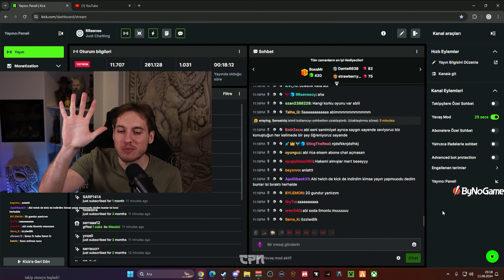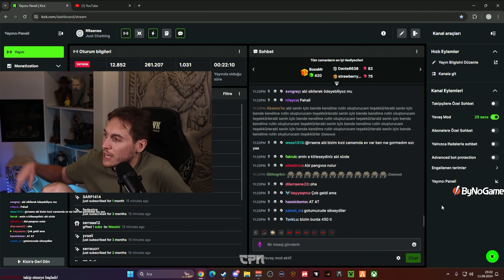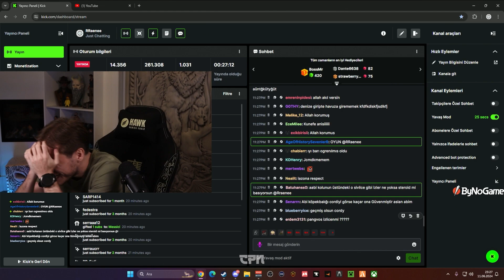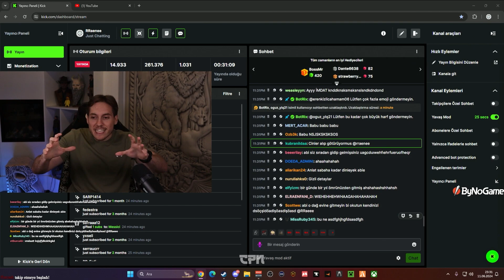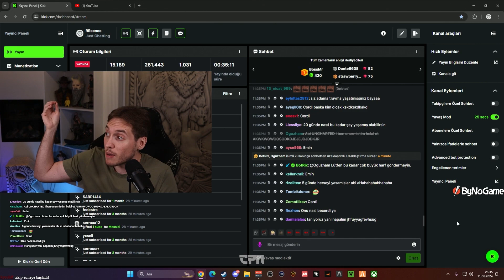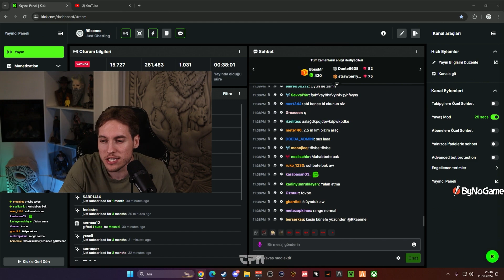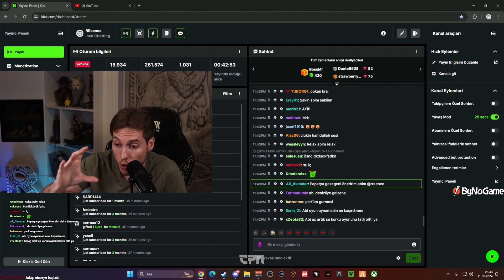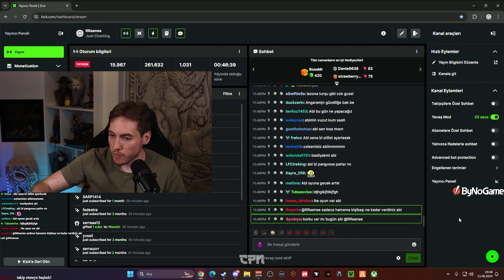RRaenee - Yayın Dışı Yaşanan Olayları Anlatıyor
İyi seyirler baboli